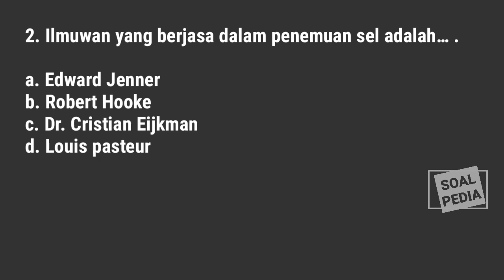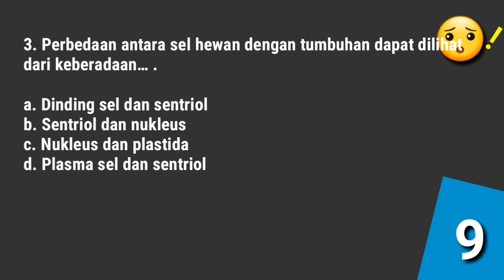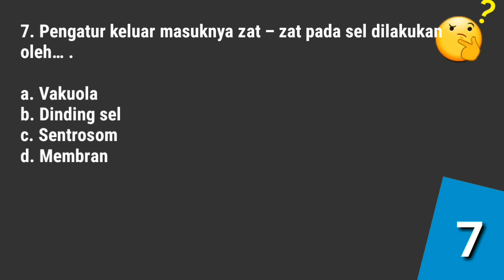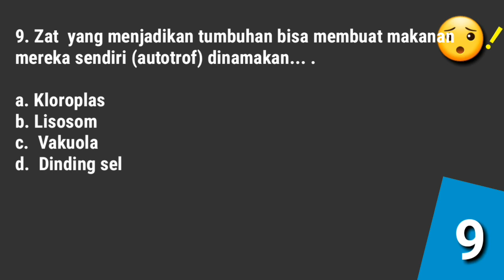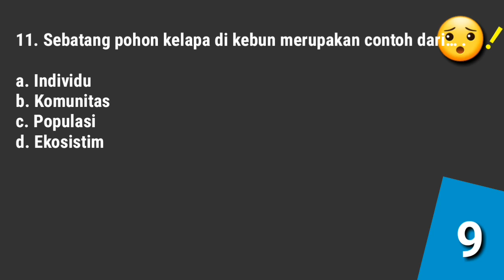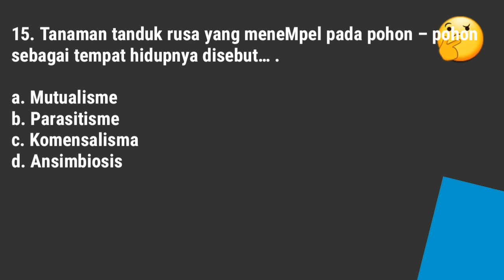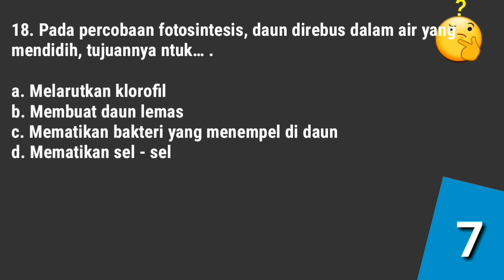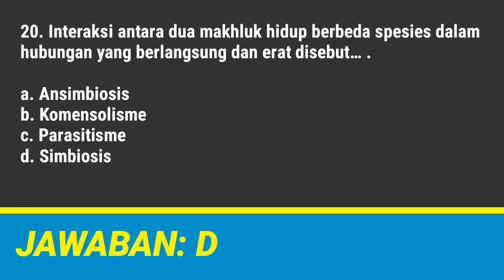Soal UAS IPA Kelas 7 SMP Semester 2 ( Latihan UKK dan Kunci Jawaban )